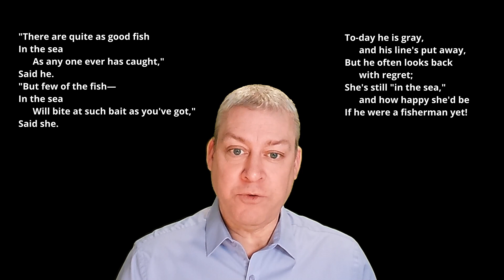The Quarrel by S.E. Kiser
A short poem.